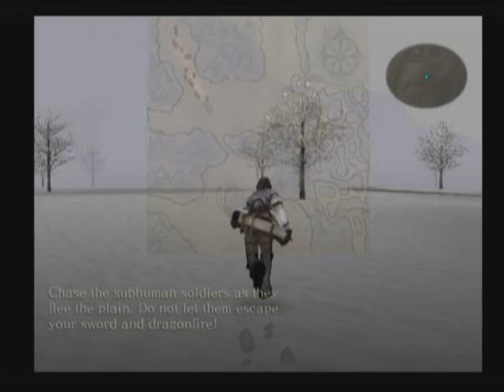Let's Play Drakengard Part 18 - Furiae, The Last Seal?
We continue to battle through the winter mountains in search of Furiae, but a dire scream sends a possible revelation that the end is near?